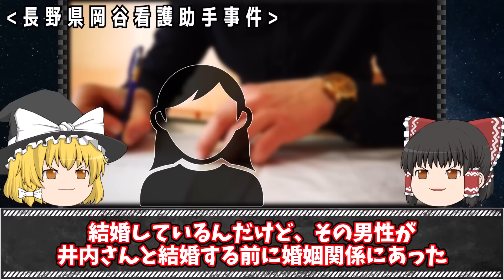【ゆっくり解説】押入れから看護助手の死体が見つかった不可解すぎる怪事件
今回は「長野県岡谷看護助手事件」をゆっくり解説するわ。

【関連動画】

▼【ゆっくり解説】未解決事件とDNAが一致した極悪ホームレス「大阪DDハウス殺人事件」

▼【ゆっくり解説】なぜ逮捕されない？未だに解決していない福岡で最も残虐な事件「福岡OL死体遺棄事件」